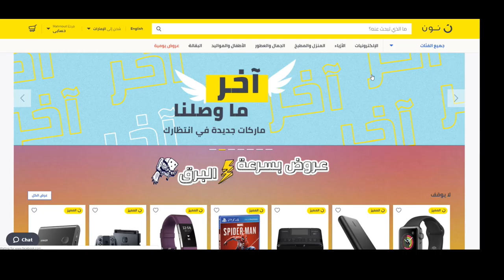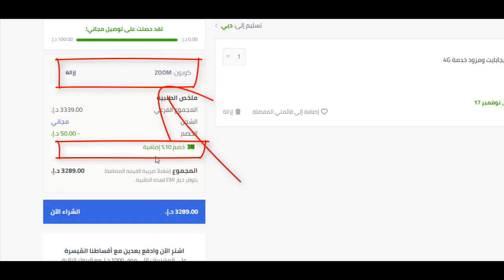كيف تحصل على كوبون خصم نون دوت كوم السعودية 10% لـ 2020؟ + كود الخصم Bmw3 هدية يُستخدم عند الدفع